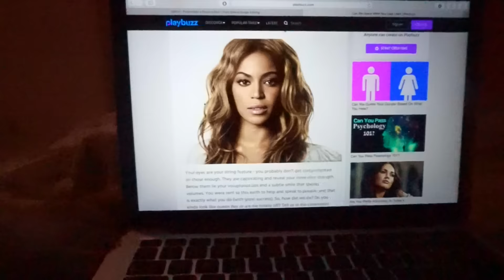Busy 2 days | Filming, Washinton Post photographer, trampoline park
This week a Washington Post reporter & photographer have been visiting to do an article on YouTube & the younger generations, like me & my little brothers. It was fun having them here. The article comes out in December or later. We filled up the week doing normal school & filming for Jazzy Girls Stuff with Hope, & filming for Super Hero Kids, we went to Sky Zone with our friends & then out to dinner at Katz deli. Yum.

EDITOR: iMovie

ANNIE'S WORLD:
Annie is 10 years old. Homeschooled, 6th grade (attends PACES one day a week). Lives in Texas. Loves her kitten, YouTube, filming, DIYs, room decorating, shopping, her family, her church family & friends.

Annie was inspired to vlog by Casey Neistat & Bethany Mota in the summer of 2015. Annie loves to watch Miranda Sings, Brooklyn & Bailey, Alisha Marie, Claudia Sulewski, and many more.

Her favorite shops for shopping in are Target, Claire's and Forever 21 and Annie LOVES to shop. And talk.

Music I Use (may or may not be in this video)

We will always try to answer your questions and comments below!